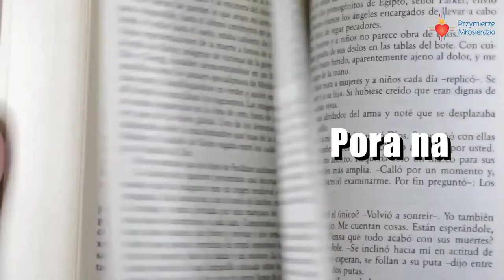Ewangelia wg św. Mateusza 12,38-42 20.07.2020